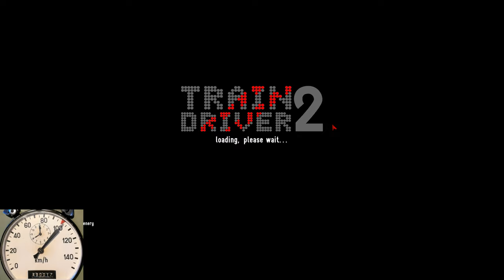Train Driver 2 - Unterwegs mit einen echten Tacho!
Heute sind wir mal wieder LIVE unterwegs und mit dabei auch ein echter Hasler Tacho!